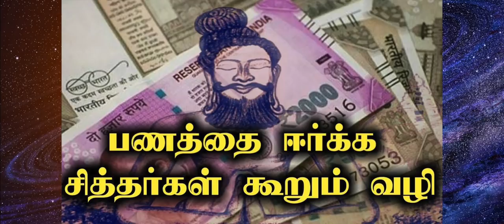உங்கள் வீட்டில் பண புழக்கம் அதிகரிக்க | பணம் சேர தாந்த்ரீக பரிகாரங்கள்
பண புழக்கம் அதிகரிக்கும் | பணம் சேர தாந்த்ரீக பரிகாரங்கள்